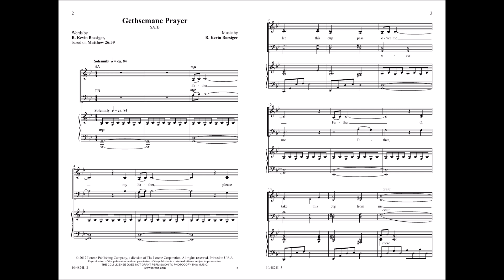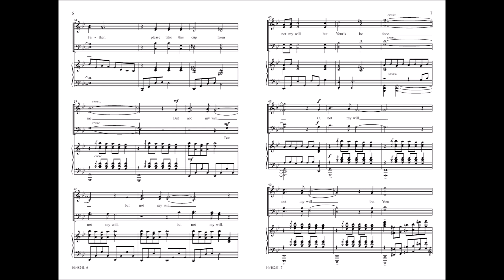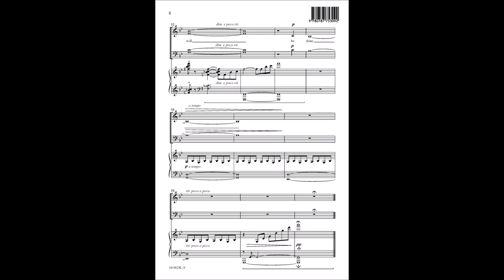Gethsemane Prayer (SATB) - R Kevin Boesiger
10/4824L - Enhance your Holy Week worship experience with Kevin Boesiger's dramatic and compelling setting of Jesus' emotional plea with God to "please take this cup from me." Progressing from pensive to powerful, this moving anthem is sure to be impactful.